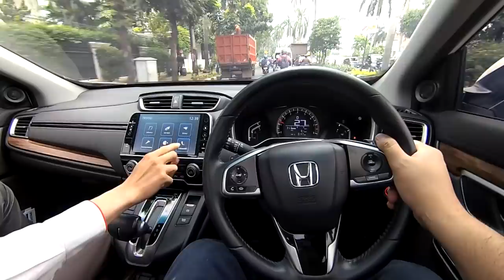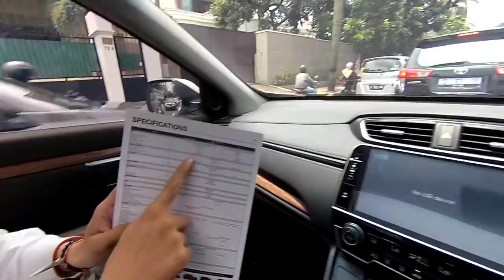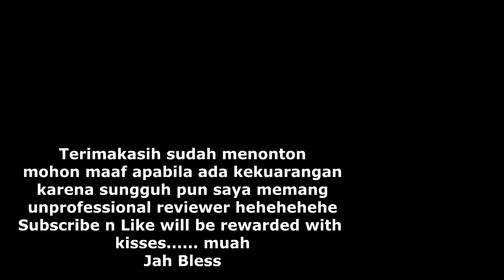BabangTestDrive : HONDA CRV TURBO PRESTIGE SUV ENAK?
BABANG TEST DRIVE (BTD)

Kali ini iseng mampir showroom Honda dideket Pondok Indah Mall, dan coba-coba mobil yang aserehe. cicip CRV karena minggu lalu sudah test WULING ALMAZ. so here's the Piw Piw.